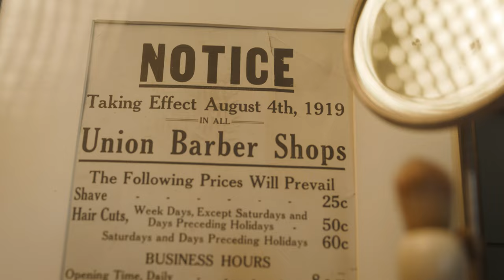Sailor and Sipper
“Sailor and Sipper” with Sailor and Sipper Barber Shop, Greenville, MI

Your Story Is Worth Sharing!